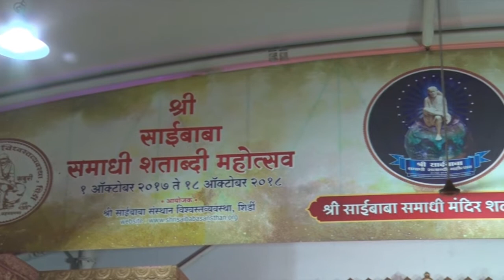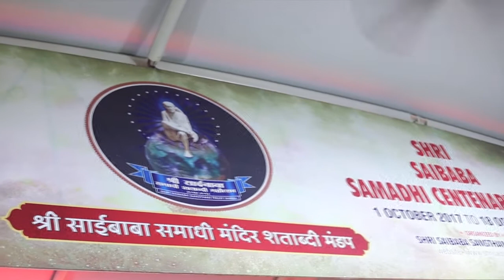Namsankirtan 05 Saibaba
Enchanting Indian Devotional Music for peace of mind.